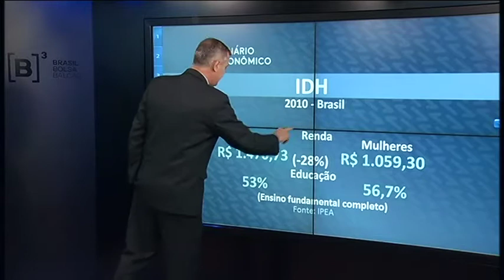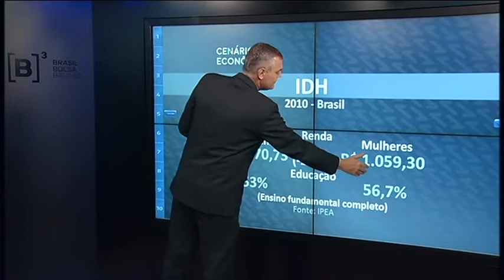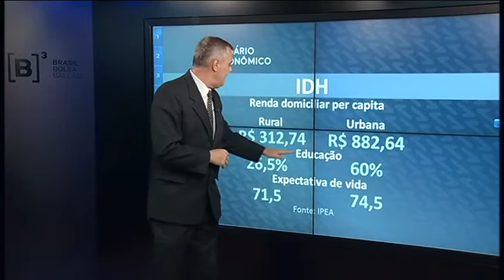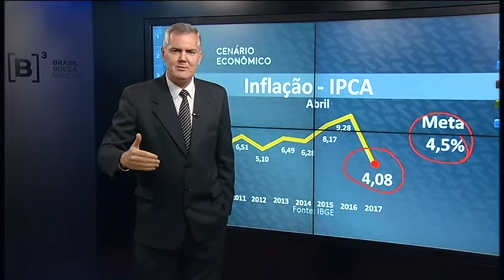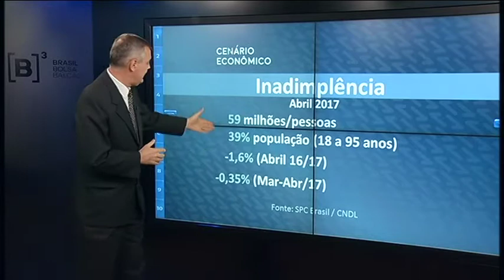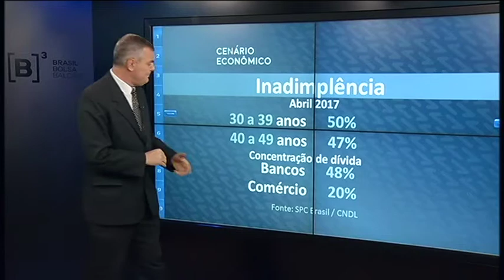Adalberto Piotto e o Cenário Econômico: inflação em baixa, milhões fora do consumo.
Adalberto Piotto fala de IDH, inflação em baixa e dos milhões de brasileiros que estão fora do consumo de curto e longo prazos por causa da inadimplência. Com taxas de juros ao consumidor abusivas, causa e consequência se explicam. Programa Cenário Econômico, TV Brasil.